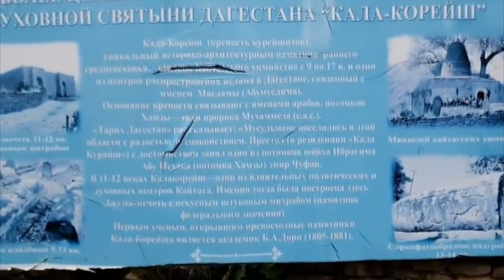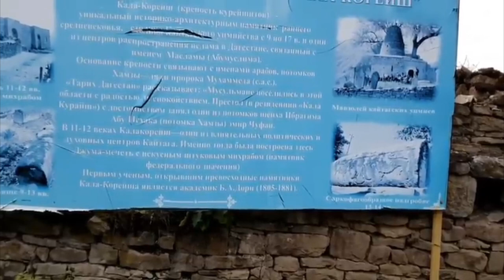По следам сахабов в Дагестане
Мы в соц. сетях:
TPu8aEUQ21fzRBfhEjZqmfVn3FHvkkoQ4T